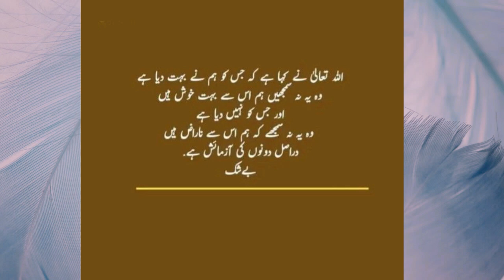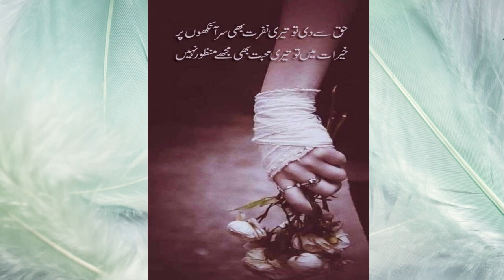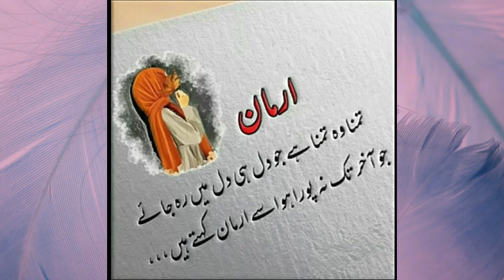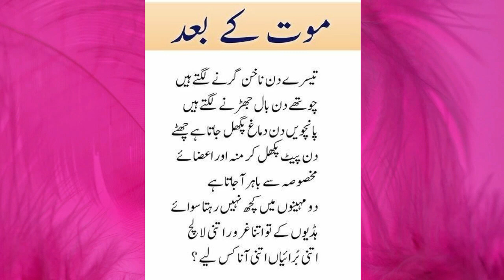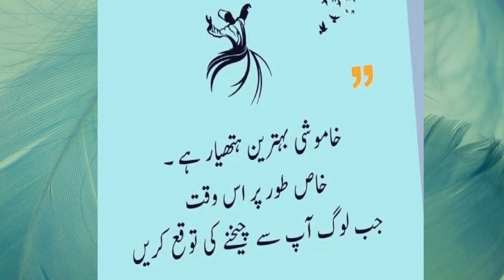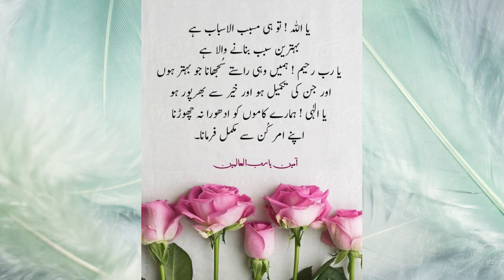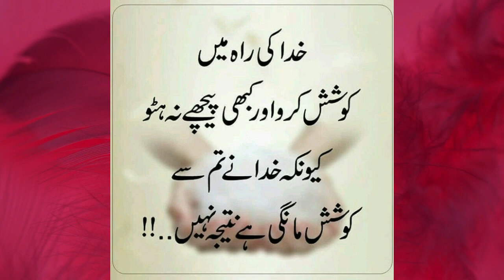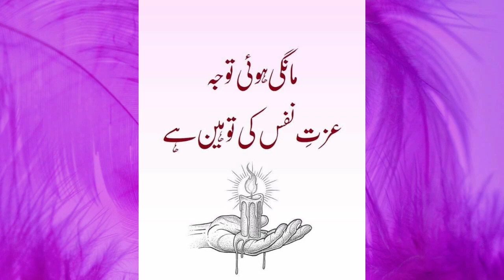Islamic Video | Islamic Quotes | Golden Words in Urdu | Golden Words About Life. Success Quotes.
Islamic Wazaif
Islamic Video
success quotes
inspirational quotes
inspiration quotes
sad quotes
parents quotes

islamic videos
islami taleemat
islamic quotes
quotes of islam
islamic videos
islamic education
islamic videos editing
islamic videos pakistan
islamic videos 12
youtube islamic videos
the islamic videos
tags for islamic videos
islamic video 33
islamic valley
islamic jumla
isllamic videos forum